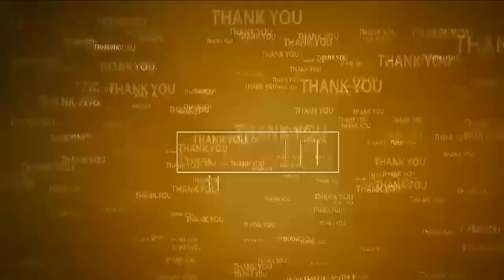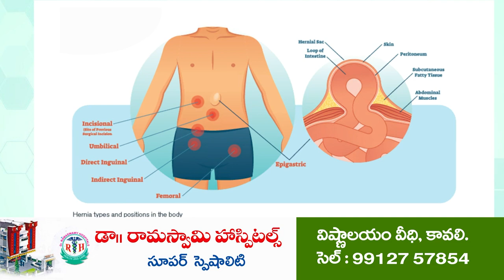వైసీపీ నేతపై దాడి...@N3NEWS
- అధికార పార్టీలోనే వ‌ర్గ‌పోరు
- మొగళ్లూరులో ముదురుతున్న వివాదం...